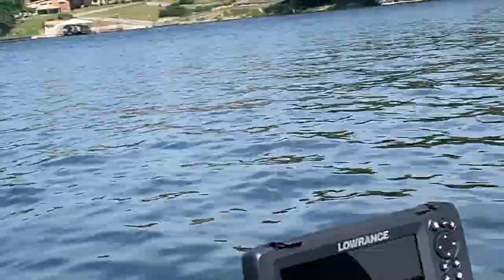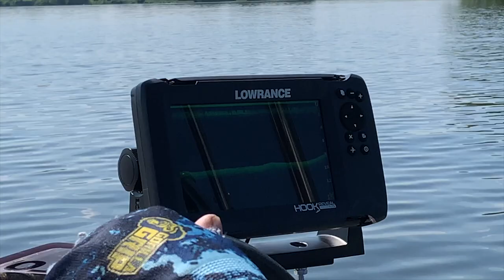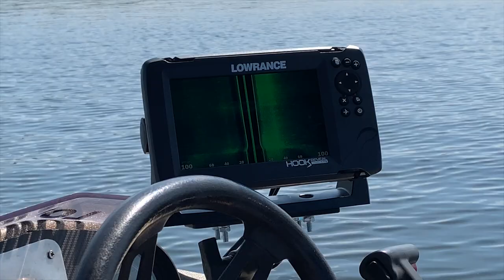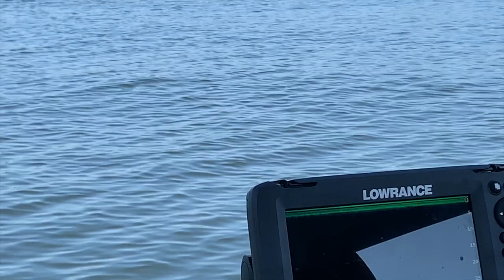Boat Racing, Fishing & Boat Watching at Belleville & Ford Lake.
Dave & I go out on the boat & fish at both Belleville Lake & Ford Lake here in Michigan.  The fishing wasn't so good.  But the scenery is always beautiful. Nice boat!